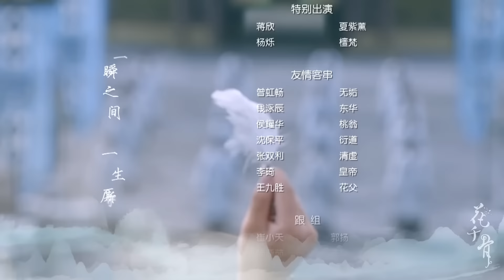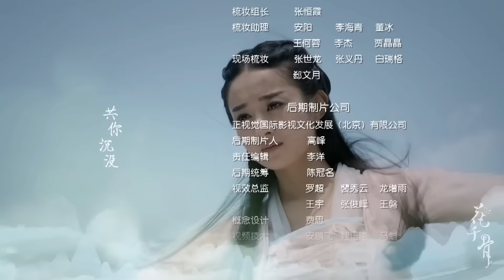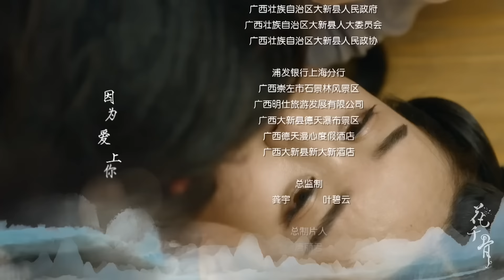Путешествие цветка 14 серия (русская озвучка) 花千骨 | (Чжао Лиин, Хо Цзяньхуа, Цзян Синь)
【Сюжет】В ней рассказывается история Хуа Цянь Гу. В день ее рождения завяли цветы и потемнело небо, так как ее мать умерла во время родов. Ее отец скончался, когда ей исполнилось 16 лет. Перед смертью он посоветовал ей обучиться некоторым навыкам, которые помогут ей выжить, поскольку, как оказалось, она обладает странной способностью приманивать демонов и потусторонних существ своим запахом...